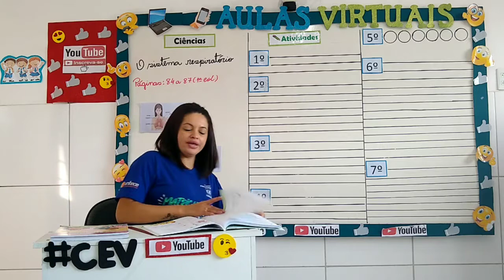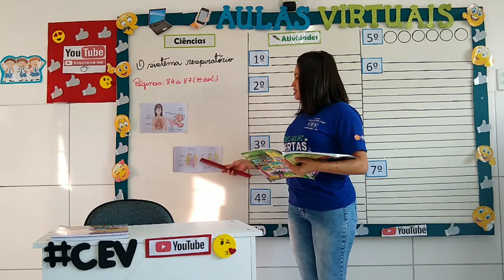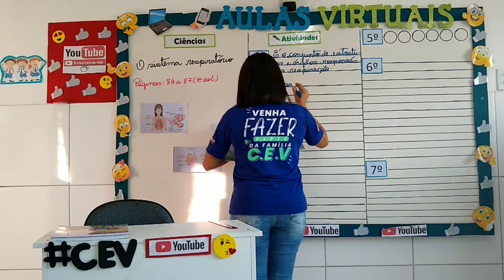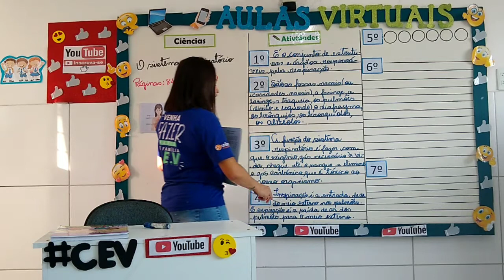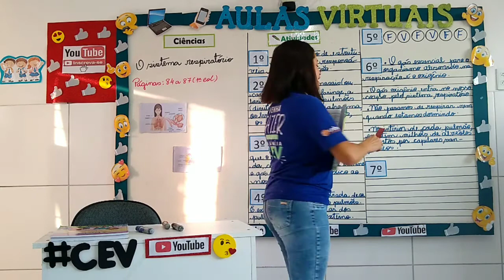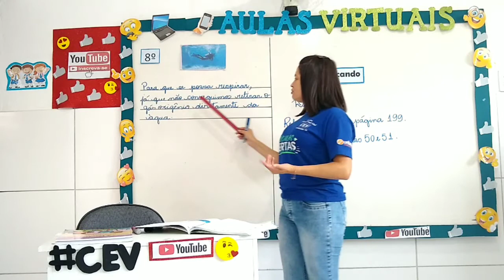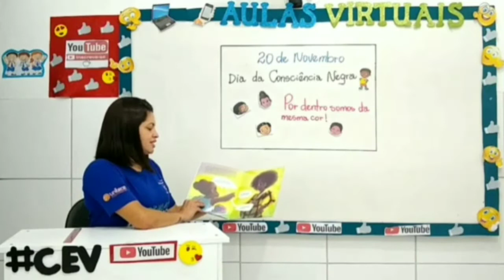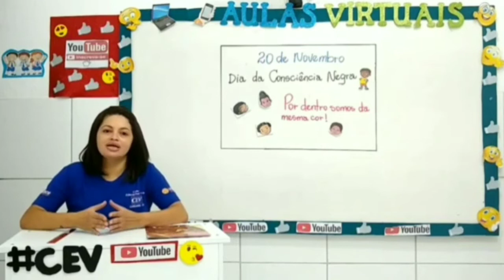5°Ano Ensino Fundamental (Novos Aprendizados) Aula 5 Data 20/11/2020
Aula de Ciências